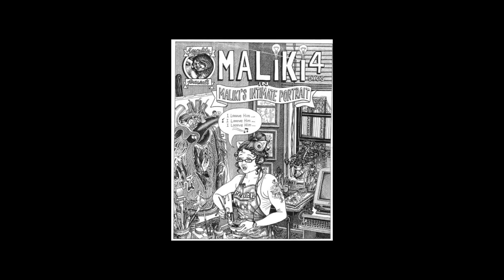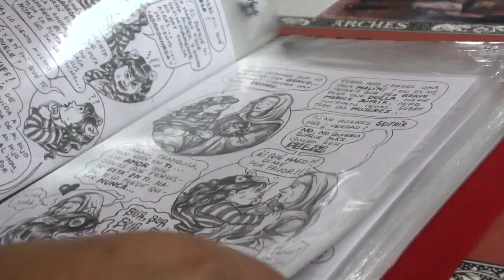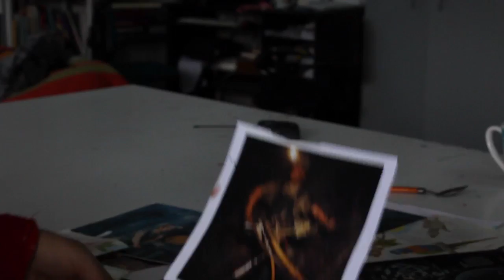Marcela Trujillo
Conversamos con la artista visual Marcela Trujillo sobre sus trabajos en pintura, cómics y collage. Nos reveló desde dónde nació su personaje principal Maliki y cómo éste fue capturando sus inquietudes de la vida real, como el sobrepeso y sus historias amorosas.